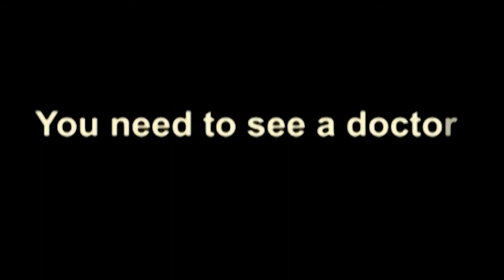Kiss Kiss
Check out husband's desperate attempt to kiss his wife on first night!
Please leave comments or discussion if you wish, it would be very much appreciated. Thanks for visiting!!